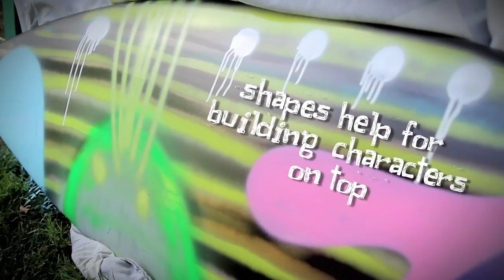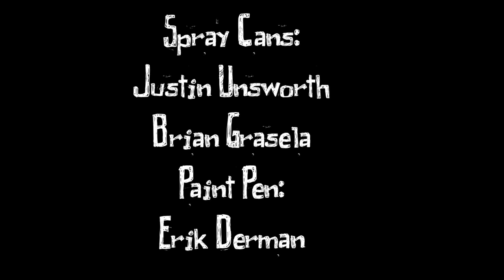Surfboard Painting Redux - Surf Sufficient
Episode 52

About a year ago we made this video
But we at Korduroy dig doodling so much that we decided to show you how to make a more intricate design using spray paint, and variety of paint pens. Learn to build layers of color to help design a more visually esthetic surfboard. Bring your board to life with the help of this Surf Sufficient episode.